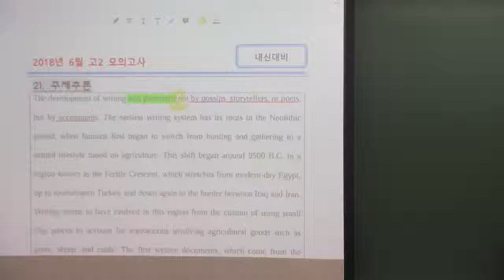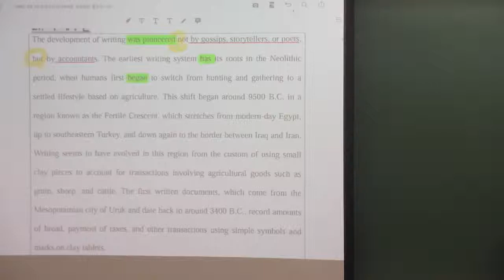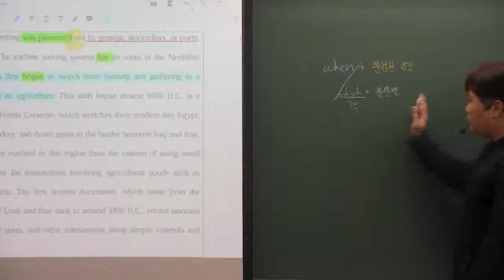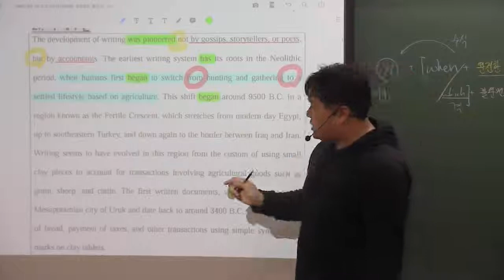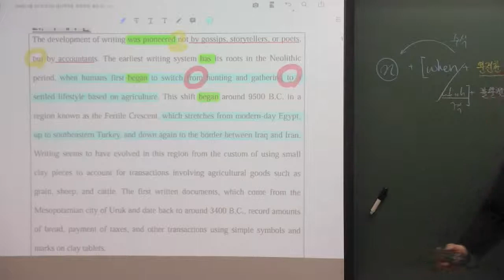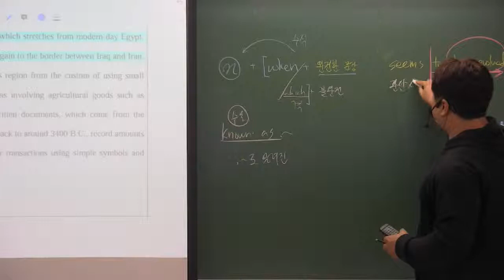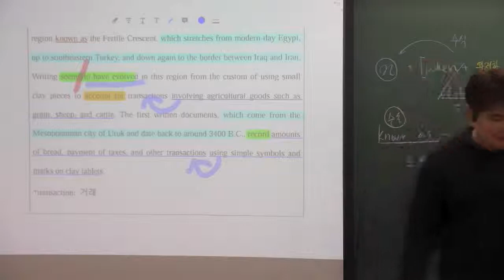2018년 6월 고2 모의고사 21번 쐐기문자 문자의 탄생